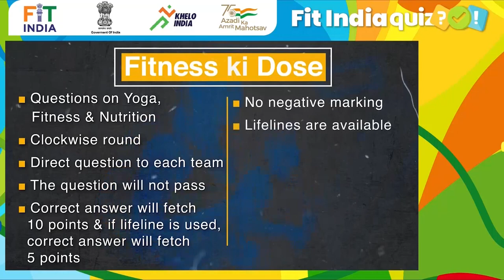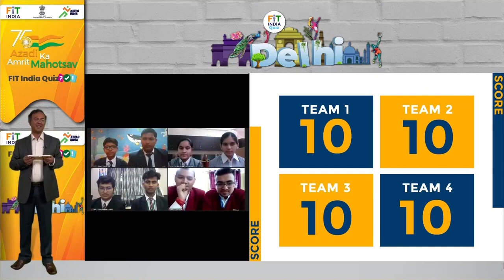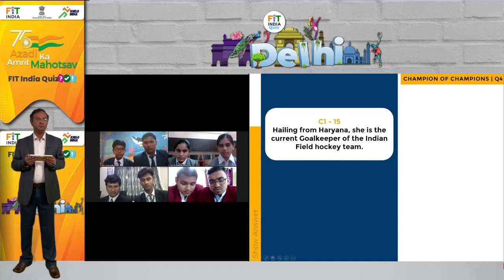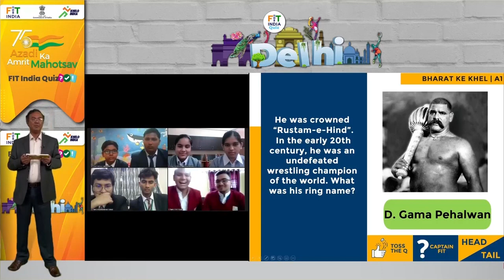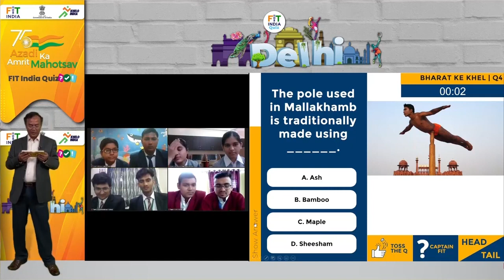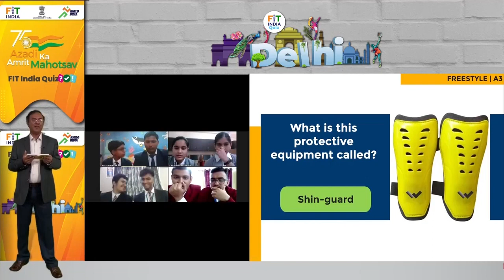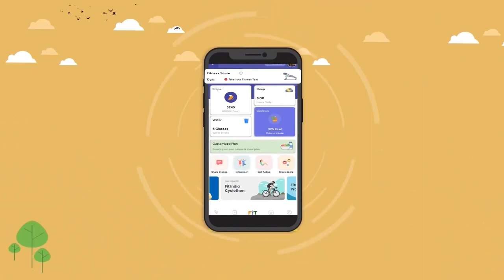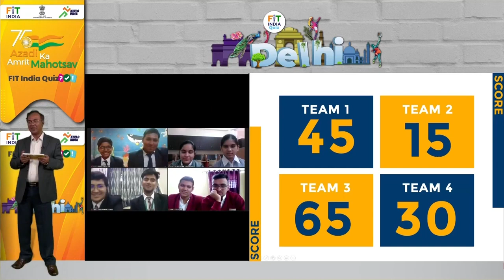Ep. #25 : Fit India Quiz | Delhi | Semi - Final 1 | Azadi Ka Amrit Mahotsav